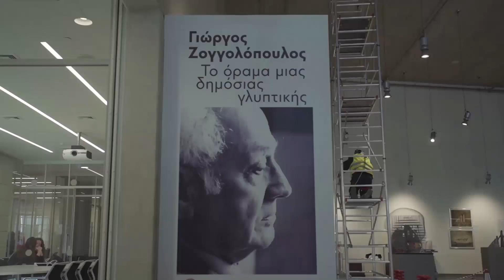Γιώργος Ζογγολόπουλος: Το Όραμα μιας Δημόσιας Γλυπτικής | SNFCC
Το Κέντρο Πολιτισμού Ίδρυμα Σταύρος Νιάρχος, σε συνεργασία με το Ίδρυμα Γεωργίου Ζογγολόπουλου, διοργανώνει την πρώτη έκθεση αφιερωμένη αποκλειστικά σε δημόσια γλυπτά του εμβληματικού καλλιτέχνη, τα οποία βρίσκονται εγκατεστημένα στην Ελλάδα και το εξωτερικό.

28/01 - 31/05
In collaboration with the George Zongolopoulos Foundation, the Stavros Niarchos Foundation Cultural Center is organizing the first exhibition exclusively dedicated to public sculptures, installed in Greece and other countries, by this iconic artist.

28/01 - 31/05